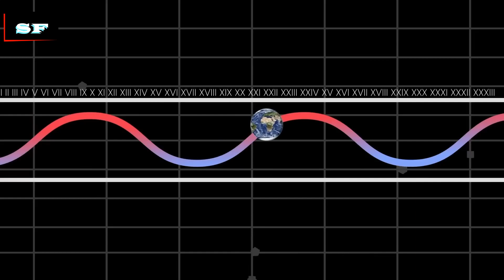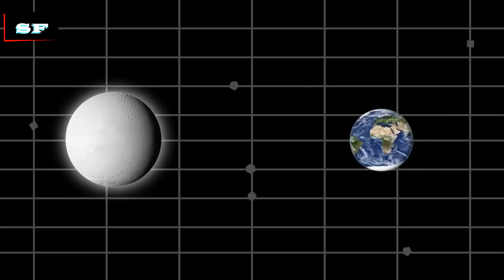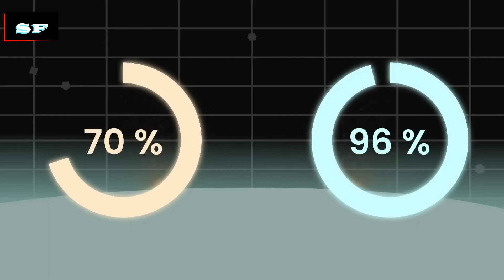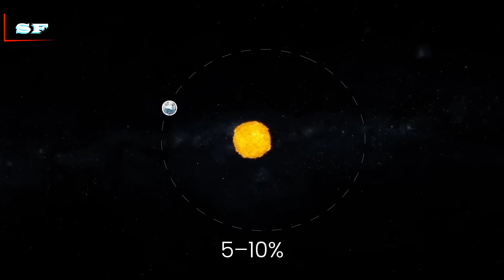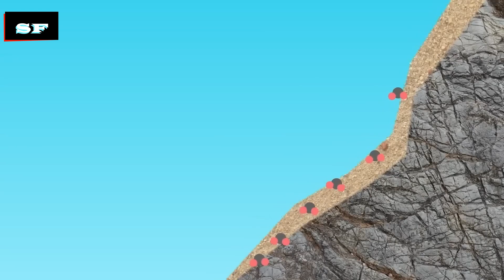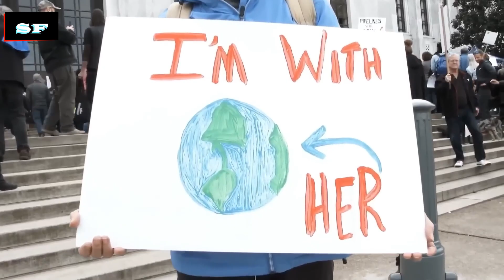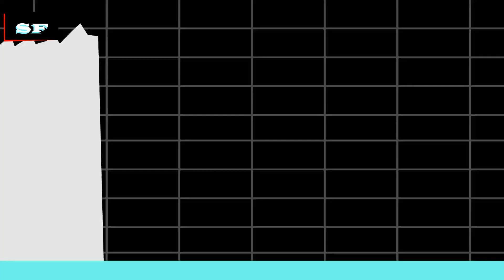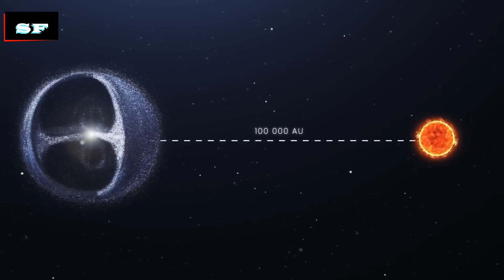Scientists hope these things never happen to our planet. PART 2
The most terrible events that could annihilate planet Earth. part 2

For many, the apocalypse conjures images of a cosmic cataclysm, such as an asteroid impact that caused the extinction of the dinosaurs, or a devastating nuclear war that employed humanity's entire arsenal. However, these visions don't even come close to what could actually turn our world into a burning nightmare?